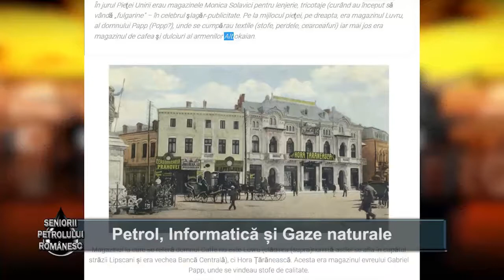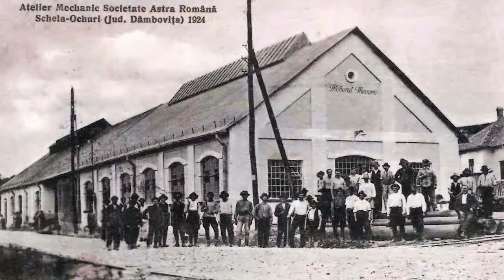Seniorii Petrolului Românesc: Irinel Altiocaian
Emisiune: Seniorii Petrolului Romanesc
Invitat: Irinel Altiocaian
Realizator: Prof. dr. ing. Liviu Dumitrascu